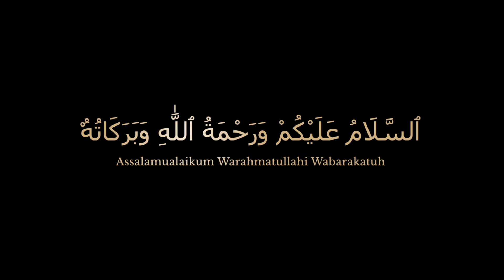Butter sandwich recipe how to make butter sandwich 🥪 by all time happy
How to make butter sandwich recipe butter sandwich banane ka tarika breakfast recipe healthy recipe delicious recipe make to home